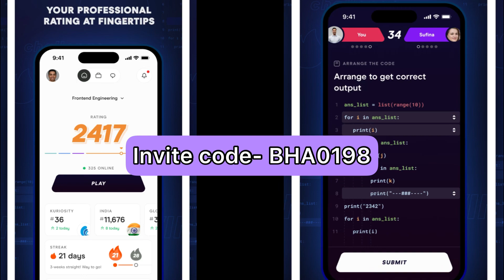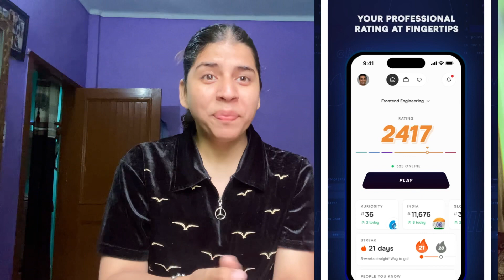Drawbacks of BCA Course in 2023 | Nextlevel App | Jobs in BCA | Dangwal Chandra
What Is BCA | Bachelors of Computer Application | BCA Student Life |  Life of BCA Student | What Is BCA Full Detail | BCA course full detail in Hindi

If u r  a BCA graduate and planning for Doing a BCA course, so this video is for you. I have completed my BCA in 2020. In this video I will tell you everything about my 3 years of  BCA course experience, and what will you study in BCA programme in BCA course